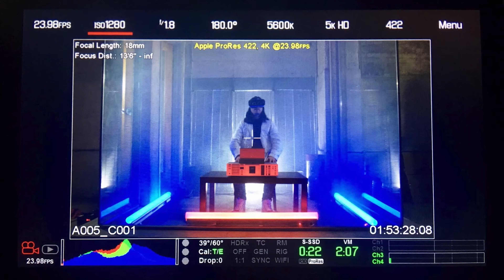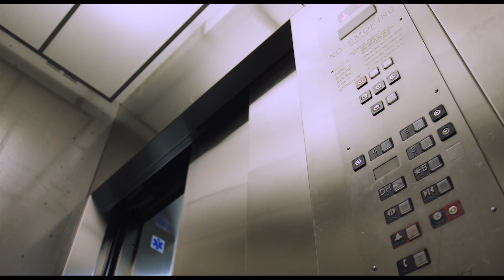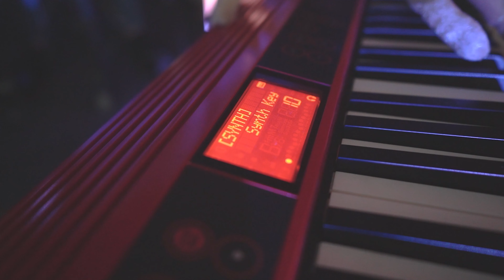Static Realms Music Hour Ep 7, Synthwave Interviews with Droid Bishop, Terminatryx, Synthwave Music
Hosted by Electrish

Interviews with

Galaxy Music Video  Premiere with
Oceanside'85

Creature.

Performances by

Instagram.com/phaserland

Instagram.com/paperfoxesofficial